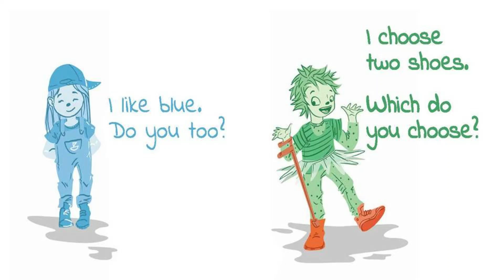How about you? Read by an ECE 312 Student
A dialogic reading project (ECE 312, Fall 2019)

Adapted from How about you? by Margot Bertelsmann (writer), Renate van Rensburg (illustrator) and Ronèll Botes (designer).